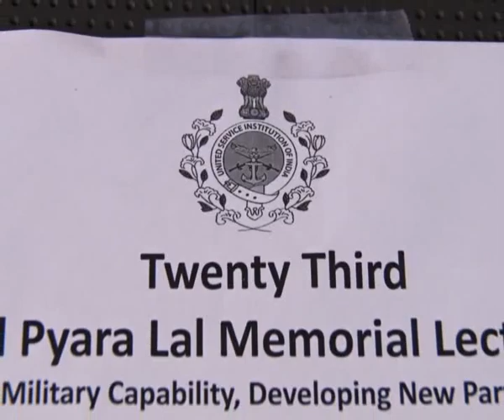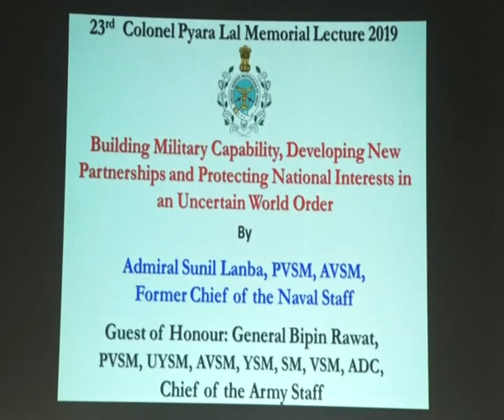Twenty Third Colonel Pyara Lal Memorial Lecture 2019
Building Military Capability, Developing New Partnerships and Protecting National Interests in an Uncertain World Order

Speaker : Admiral Sunil Lanba, PVSM, AVSM, ADC, Former Chief of the Naval Staff

Date       : 16 Sep 2019 Monday